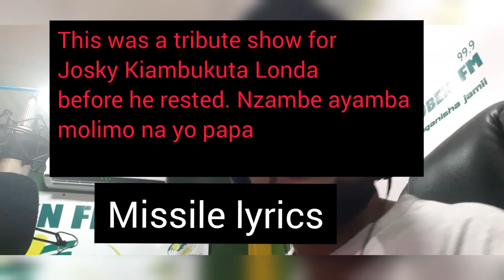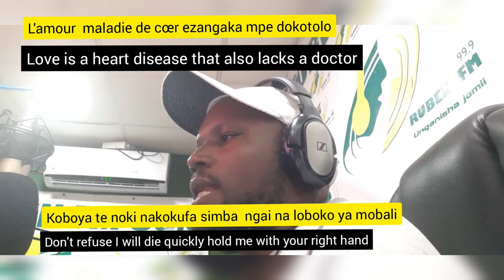Joseph Kiambukuta Londa (RIP)-Missile (1983) Lyrics (English translation)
Joseph Kiambukuta Londa,  also known as Josky Kiambukuta Londa ( nicknamed Josex by his peers) was born on 14th February 1949 and died on 7th March 2021.

He was a composer and powerful vocalist with a wide vocal range.

He had acts with African Fiesta Sukisa and L'Ochestre Continental before landing at TP OKJ where he became one of the most dependable members of the band.

When things went south at TP OKJ few years after the death of Franco, he naturally joined his peers-Simarro Lutumba Massiya Ndomanueno(RIP) and Paul Pepe Ndombe Opetum(RIP) in forming Bana OK.

This song elucidates his prowess as a composer and singer.

Continue resting  in power Josex.